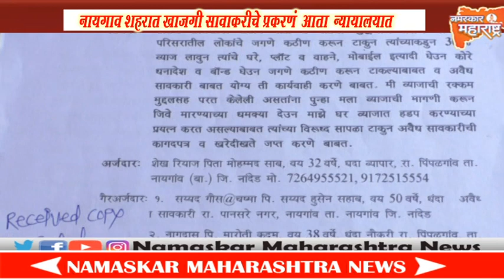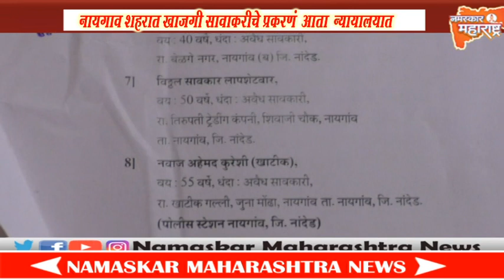नायगाव शहरात खाजगी सावाकरीचे प्रकरणं आता न्यायालयात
नायगाव शहरात खाजगी सावाकरीला उधाण आले असून तीस टक्के व्याज वसूल करणाऱ्या खाजगी सावकारकडून जीव वाचवावा अशी तक्रार नायगाव येथील तरुण व्यापाऱ्याने उप निबंधक यांच्याकडे केली आहे.
नायगाव शहर व तालुक्यात खाजगी सावकरीचे जाळे मोठ्या प्रमाणात फोपवली आहे. शहरातील शेख रियाज मोहमद साब या तरुण व्यापाऱ्याने नायगाव येथील खाजगी सावकार सय्यद गौस, नागदास कदम,सय्यद शफी,अब्दुल सत्तार अब्दुल कादरी,सय्यद मजीद सय्यद करीम,सय्यद गफार, विठल सावकार लभाशेटवर, नवाज अहेमद कुरेशी यांच्याकडून हात उसने पैसे उधारी घेतले होते. हे पैसे संबंधितांकडून घेताना त्यांनी मला व्याज द्यावा लागेल असे सांगितले होते. घेतलेली रक्कम व व्याज दिल्यानंतरही  पेशाने शिक्षक असलेल्या खाजगी सावकाकडून वसुलीसाठी जीव.मारण्याची व माझे घर हडप करण्याची धमकी दिली जात आहे.अशी तक्रार जिल्हा उप निबंधक तथा सावकार निबंधक यांच्याकडे केली आहे
बाजारात सावकारी जाळे कसे पसरवतात
सामान्य छोटा व्यापारी सावकाराकडून समजा 10,000 हजार रुपये मागितले तर त्यास व्याज कापून 7500 हजार रुपये दिले जाते ही रक्कम 100 दिवसात पूर्ण करावी लागते एक दिवस जरी दिले गेले नाही तर त्याला 500 रुपया पर्यंत दंड वसूल करण्यात येतो अशा प्रकारे हि रक्कम वाढत जाते..
शेख रियाज मोहमद साब सारख्या छोटया व्यापाऱ्यास आपली जमीन घर विकुन सावकारी कर्ज  फेडावे लागते
अशी माहीती समोर येत आहे.
या नंतर या प्रकरणात शेख रियाज मोहमद साब या तरुण व्यापाऱ्याने न्यायालयात धाव घेतली आहे व वकीलामार्फत हा लढा ल ढल्या जाणार आहे..